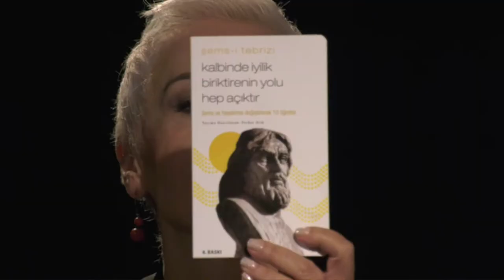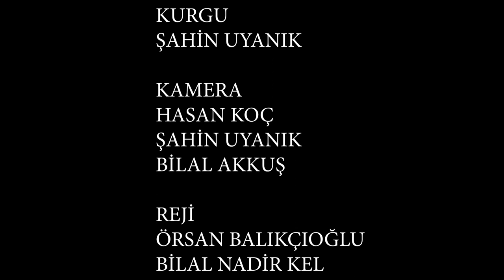Sahici Sohbetler - Ferhat Atik